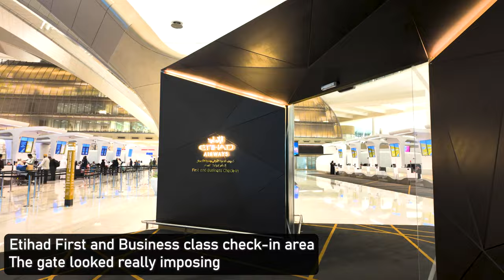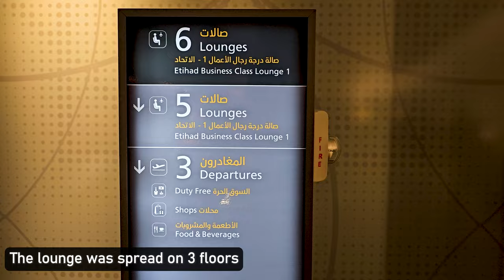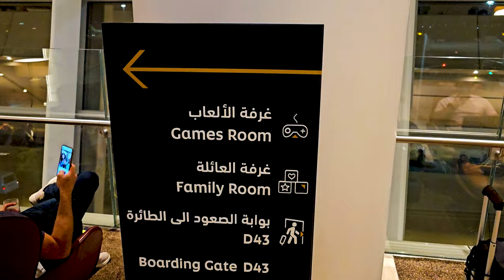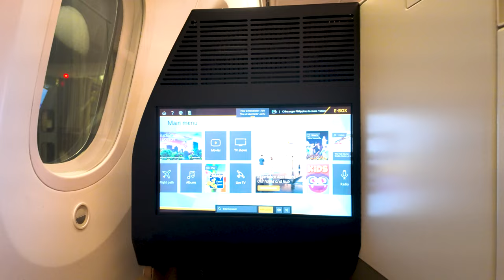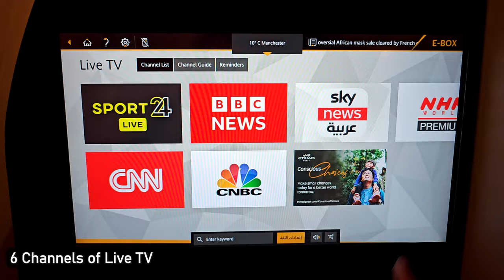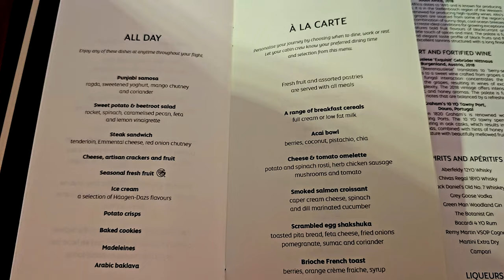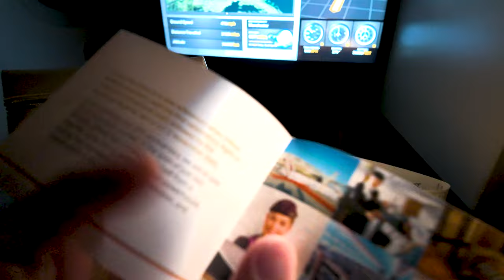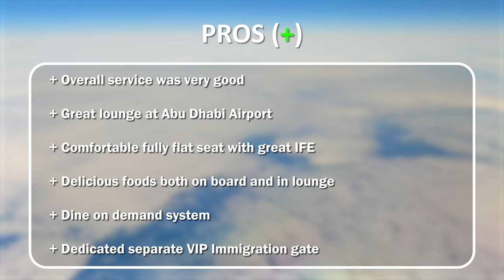Etihad 787-10 (B781) Business Class and Lounge Honest Review | AUH Abu Dhabi to MAN Manchester UK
Etihad Business Class from AUH Abu Dhabi to MAN Manchester (UK) onboard their Boeing 787-10 Honest Review. Also included full tour of the newly opened Etihad Business Class lounge in their new Terminal A airport. I hope my review can be useful for fellow travelers and please enjoy the video! :D

🏨 Use this link to get AWESOME DISCOUNT for your next stay at CONRAD ABU DHABI :

🏨 Use this link to get AWESOME DISCOUNT for your next stay at BAB AL QASR ABU DHABI :

🏨 or more AWESOME DISCOUNT for other hotels ANYWHERE IN THE WORLD 🌏

🏨 Use this link to get AWESOME DISCOUNT for your next stay in LONDON!

Chapter
00:00 Intro
00:09 Flight Map
00:18 Terminal A Abu Dhabi
01:55 Business Class Check-in
02:28 Terminal A Shopping Area
04:08 Etihad Lounge
04:16 Etihad Lounge 3 (1st) Floor
05:25 Etihad Lounge 6 (3rd) Floor
11:10 Etihad Lounge 5 (2nd) Floor
13:28 Boarding
15:03 Seat tour
18:59 IFE Content
20:45 Pushback & Takeoff
21:01 Lavatory
21:14 Foods & Drinks Menu
22:31 Dining Service
23:48 Amenity kits
25:21 Bed mode seat
26:04 Final notes
26:24 Flight Score, Pros & Cons